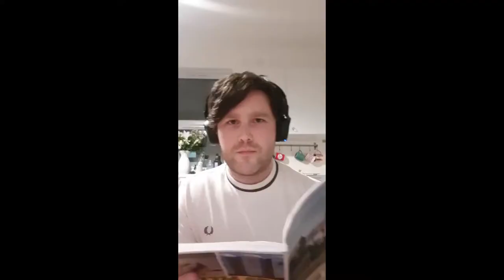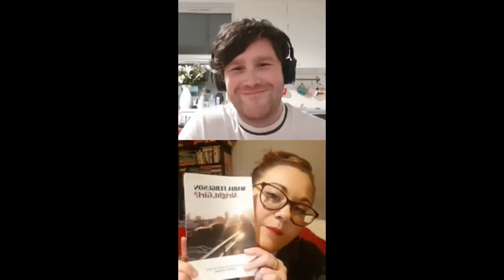Insta sessions #30: Maria Ferguson | Spoken Word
our 30th weekly Insta session welcomed poet and multi-award-winning theatre-maker Maria Ferguson! relaxed performances and conversation from leading spoken word poetry talent every Tuesday from 7.30-8pm UK time.

nymphsandthugs.net | @nymphsandthugs